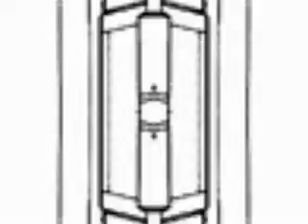Racing A Trucker?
Maybe I was racing him. Maybe I wasn't...